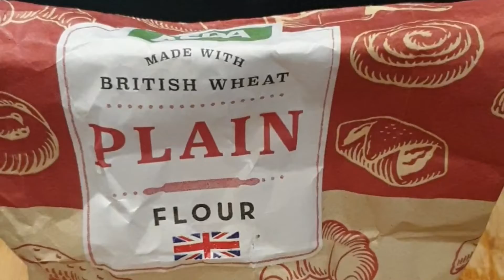Easy Salisbury Steak | Ryan Bulacs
How to cook Salisbury Steak by Ryan Bulacs

Salisbury steak is a dish, originating in the United States, made from a blend of ground beef and other ingredients and usually served with gravy or brown sauce. It is a version of Hamburg steak.